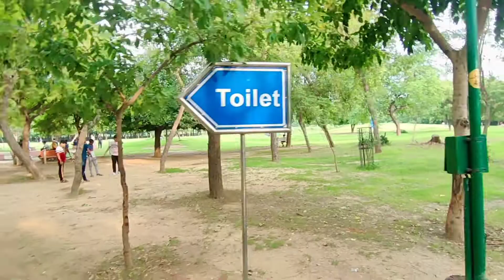Aaj exam hai - MOHIT VLOGS